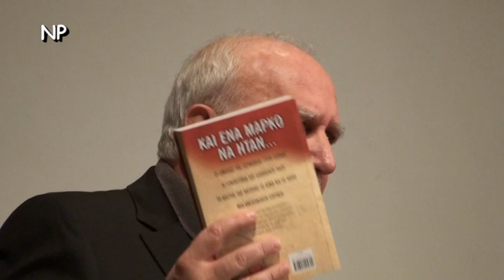2-ΚΑΙ ΕΝΑ ΜΑΡΚΟ ΝΑ ΗΤΑΝ Παπαδάκης Γιώργος ομιλία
Ο Εκδοτικός Οργανισμός Λιβάνη προσκάλεσε
στην παρουσίαση του νέου βιβλίου του ΜΑΝΩΛΗ ΓΛΕΖΟΥ
µε τίτλο
ΚΑΙ ΕΝΑ ΜΑΡΚΟ ΝΑ ΗΤΑΝ...
ΟΙ ΟΦΕΙΛΕΣ ΤΗΣ ΓΕΡΜΑΝΙΑΣ ΣΤΗΝ ΕΛΛΑΔΑ.
Το βιβλίο παρουσίασαν:
Νικήτας Κακλαµάνης, Σοφία Σακοράφα,
Κώστας Σκανδαλίδης, Νότης Μαριάς,
Νικόλαος Τσούκαλης.
Συντονιστής: Γιώργος Παπαδάκης.
Η εκδήλωση πραγματοποιήθηκε
τη Δευτέρα 17 Δεκεμβρίου 2012
στο Αμφιθέατρο του Πολεμικού  Μουσείου